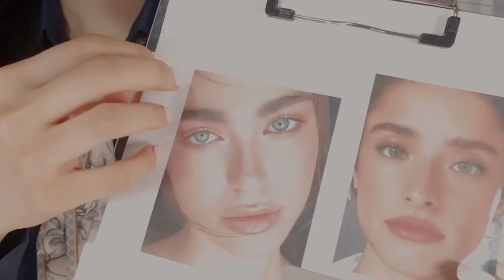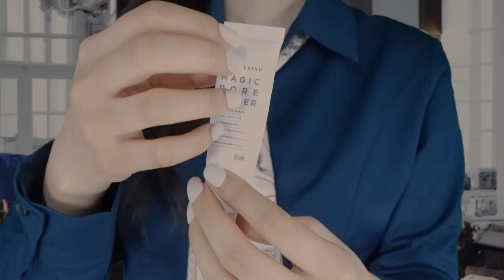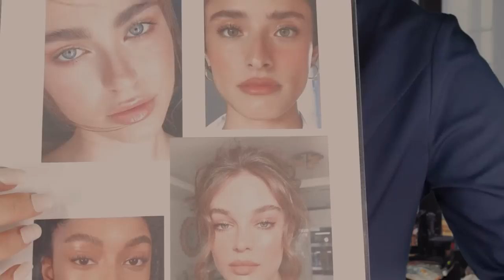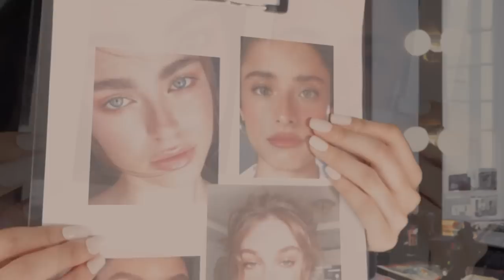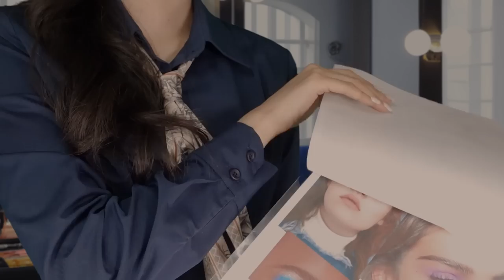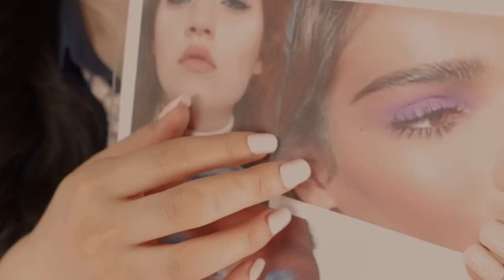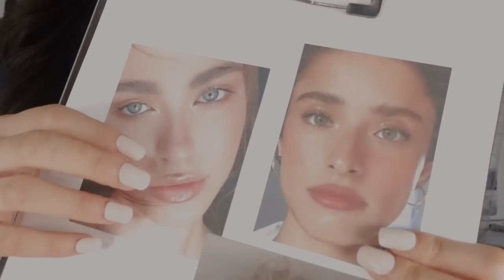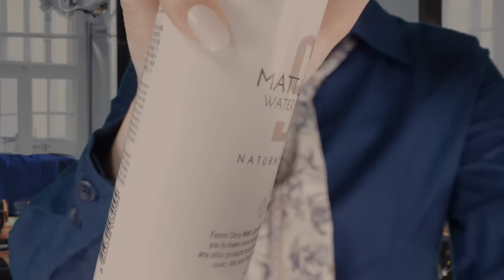ASMR roleplay | Make Up and Hair Styling For Summer Photo Shoot📸| almost 1 HOUR, Layered Sounds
Hey everyone!♡
Today I have almost an hour-long video for you guys
It has all the layered makeup sounds plus some hair play!
I tried something new with the hair straightening at 52:21 near the end
If you like it, please let me know!
Also, I tried adding a preview at the beginning!
Well, hope you relax and enjoy this sleep-inducing experience♡

Timestamp♥
00:00 Preview
01:40 Start & Consulting
07:19 Toner
09:10 Moisturizer
11:30 Primer
13:17 Foundation
17:34 Powder
20:09 Eyebrows
24:00 Eyebrow Fixer
25:09 Contour
27:54 Highlighter
29:56 Eyeshadow
32:25 Eye Pastel
36:18 Eyeliner
38:44 Eyelash Curler
40:03 Mascara
42:10 Blusher
44:05 Lipstick
46:17 Lip Gloss
48:18 Hair Brushing
52:21 Hair Straightening
55:23 Hair Roller & Spray